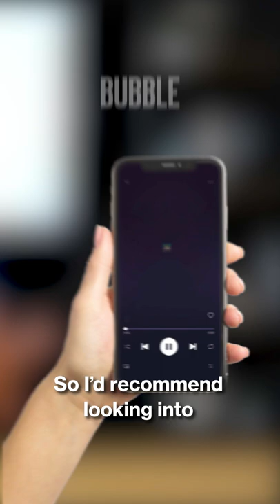What is the Best Format for your Podcast?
There are many different types of podcasts out there, and it can be tough to figure out which one is right for you.

If you're not sure where to start, don't worry! We've got you covered.

Here are some of the most popular types of podcast formats:

✨ Interview Podcasts
✨ Scripted Nonfiction Podcasts
✨ News Recap Podcasts
✨ Educational Podcasts
✨ Scripted Fiction Podcasts